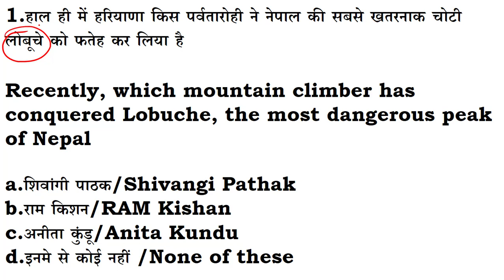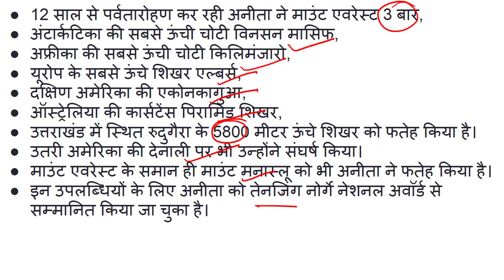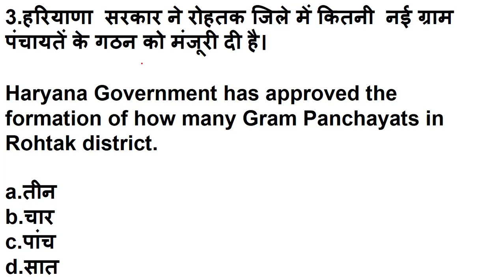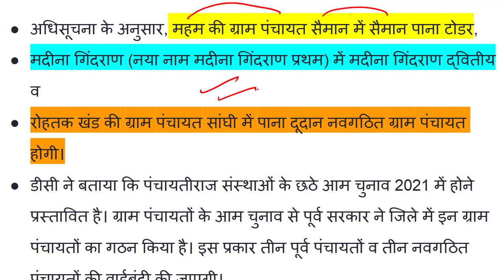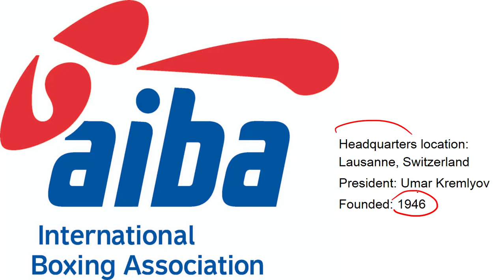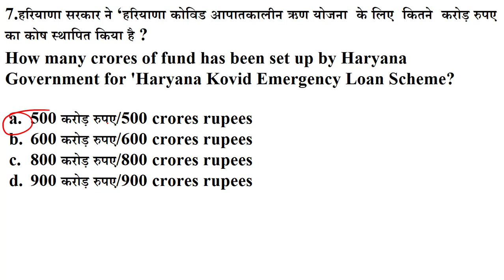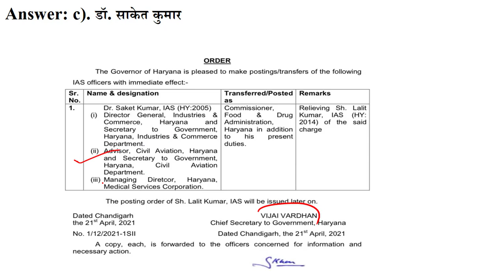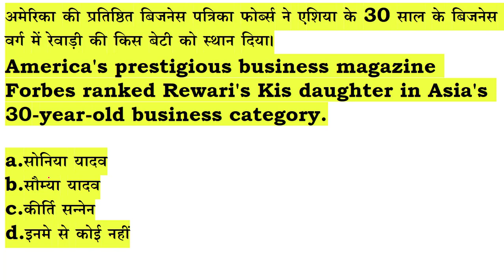HSSC Dose# 379|| 23 April 2021 Haryana Current Affair||Daily Haryana Current Affairs||HaryanaGK,HCS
use my code on unacademy :: stariq
my profile on unacademy ::

HSSCDose​​​​​​​​​​​​​​​​​​​​​​​​​​​​​​​​​​​​​​​​​​​​​​​​​​​​​​ 378 || 22 april 2021 Haryana Current Affair|| Daily Haryana Current Affairs||HaryanaGK

HaryanaGK

march 2021  haryana current affairs 2021
haryana gk current affairs
haryana gk
april 2021
month current affairs 2021
haryana g.k
current affairs
haryana april 2021,current affairs 2021

gk haryana
HSSC Dose#377​

april  2021  Haryana Current Affair

Daily Haryana